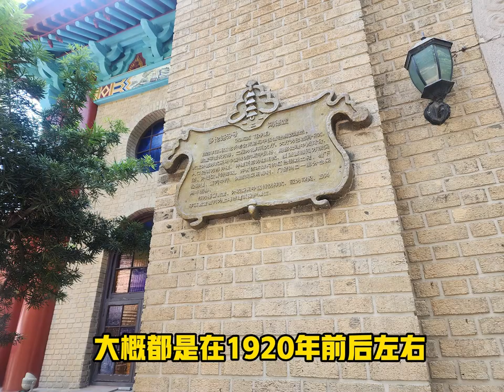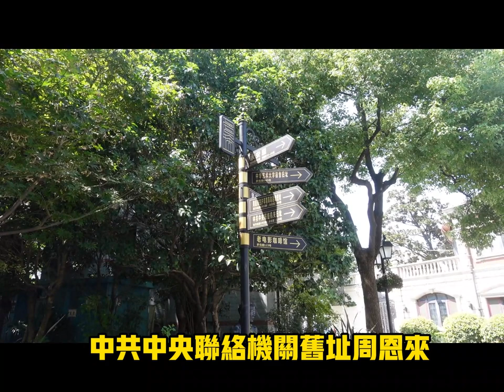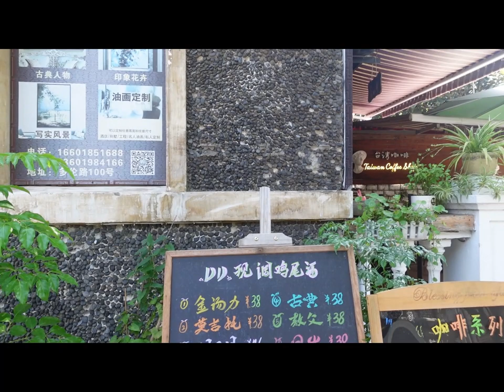上海旅遊景點 ｜ 多倫路文化名人街 ｜ 鴻德堂 ｜ 自由行攻略 ｜ 拍網美好玩的地方 ｜ 上海自由行搭公交車即可抵達 ｜ 上海免費景點(拍攝日期20230919)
這次影片，是介紹自由行旅程，位在上海市虹口區的【多倫路文化名人街】，公交車即可抵，來到上海時間允許，一定要到多倫路文化名人街走走，感受一下清幽環境。